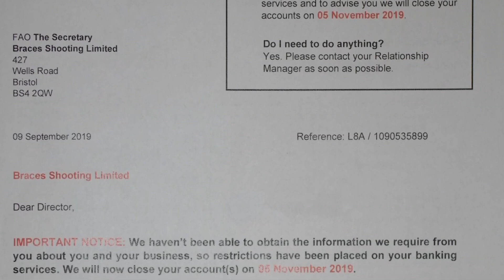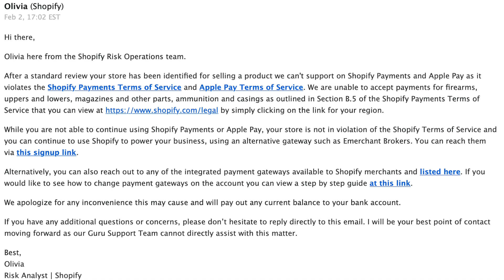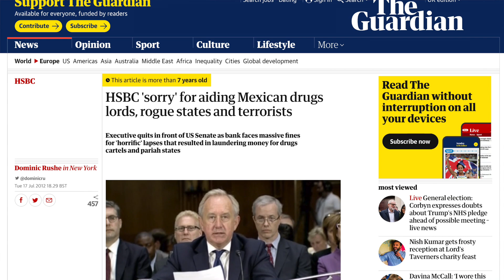Discrimination Against Gun Owners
Discrimination of any kind is unacceptable, especially when it directly affects your business and livelihood. Braces of Bristol faces severe disruption to their business thanks to HSBC.